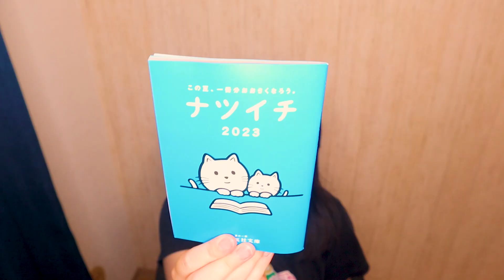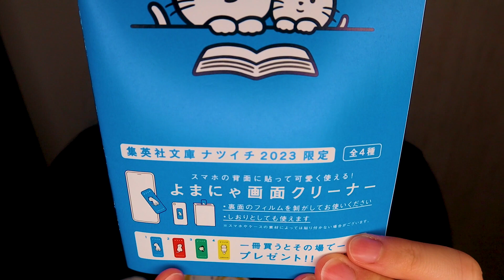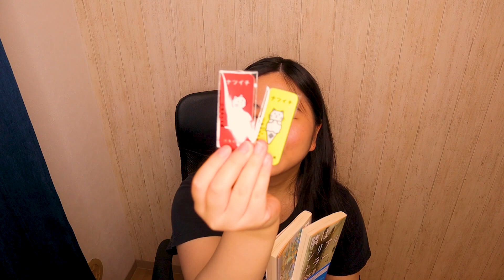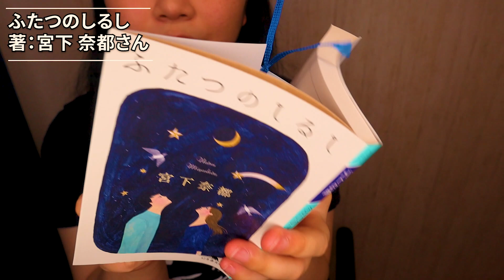【購入本】夏の本フェアの開幕をたっぷり満喫した日の購入本紹介🌻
夏フェアの対象本でまだ読みたい本がたくさんあるので
またフェアを見に行きたいです☺️🍉